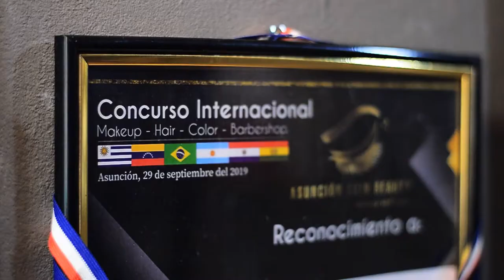Koalan Instantáneas & José Fleitas - Video Makeup Photo shoot